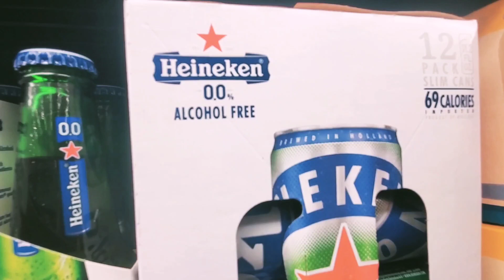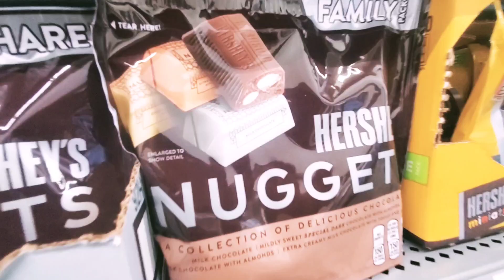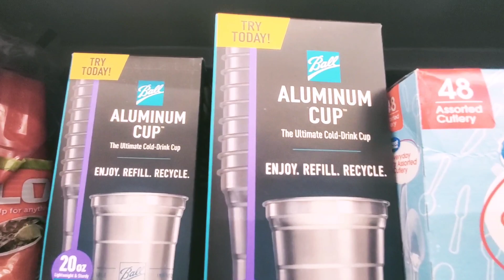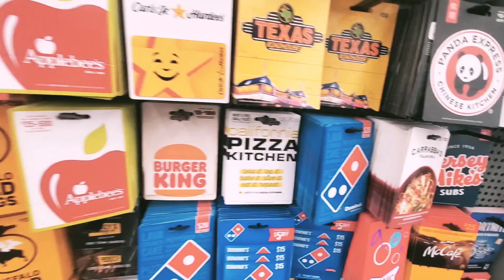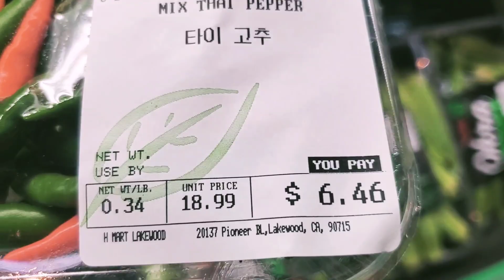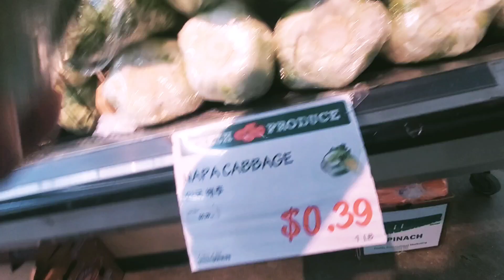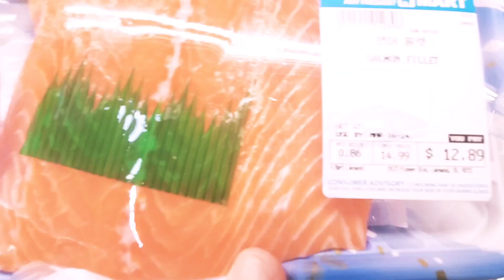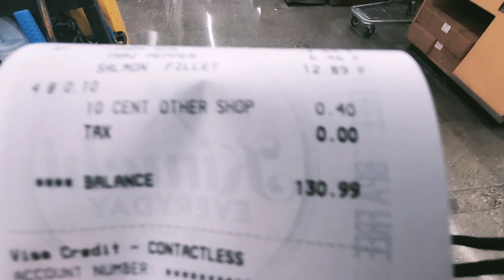PALENGKE MUNA TAYO SA WALMART AT HMART | ILOCANO IN CALIFORNIA